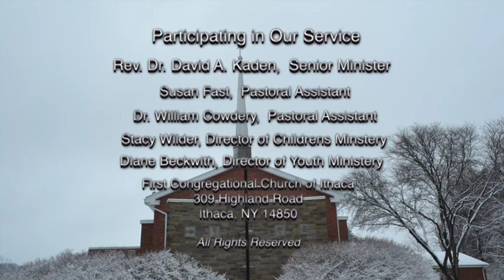March 12, Mansions